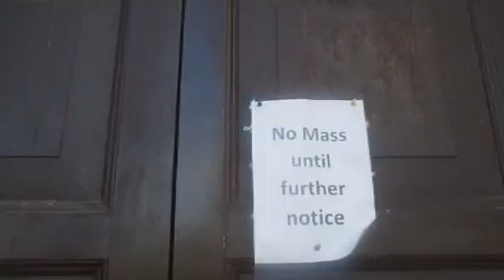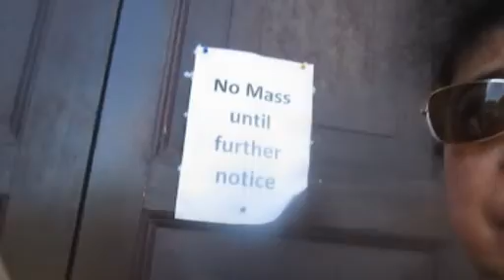MELPET PRODUCTIONS "Five Churches"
Melly's Advance Birthday Wish:
Visit 5 Churches and attend Mass
at English Martyrs Church.
07/11/20 Sat. Part One